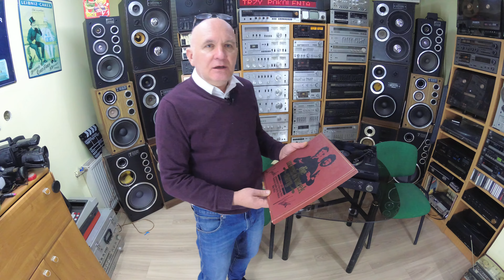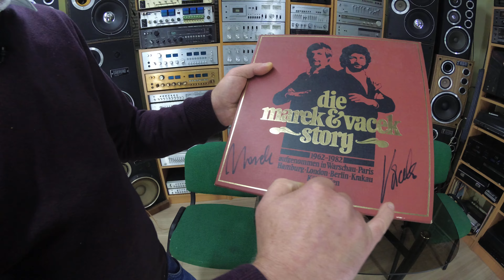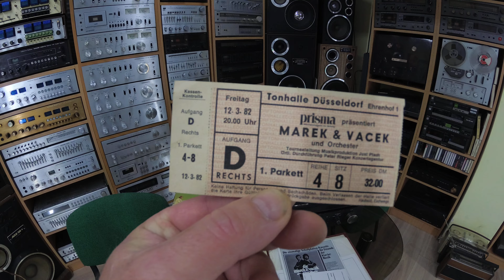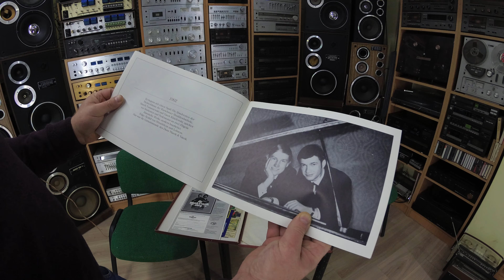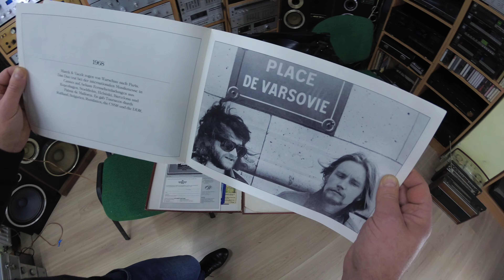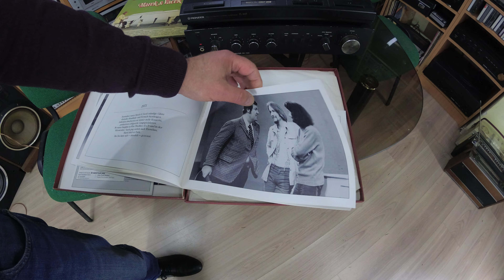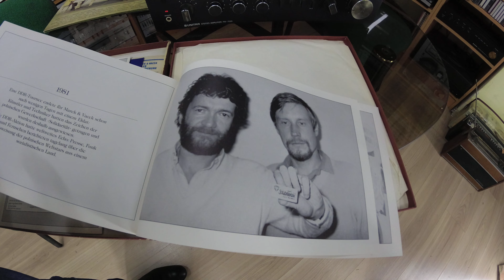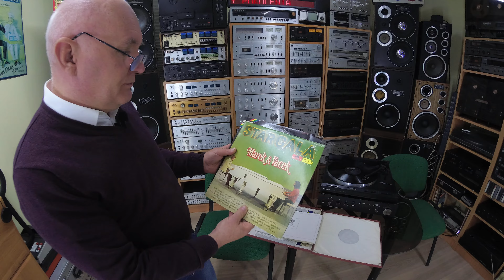Marek i Wacek